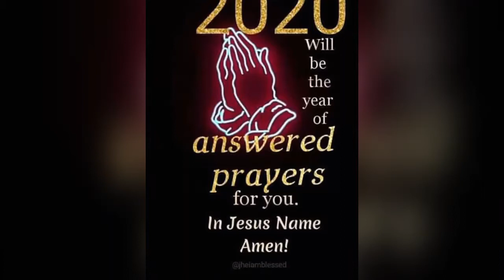The holy ghost envagenlism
Holy ghost service